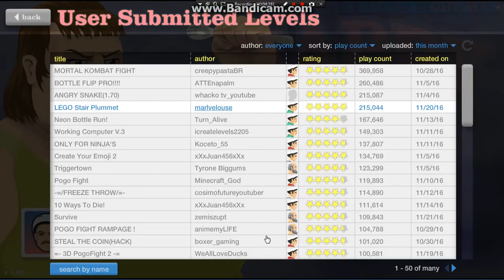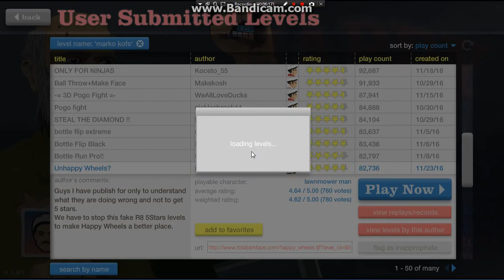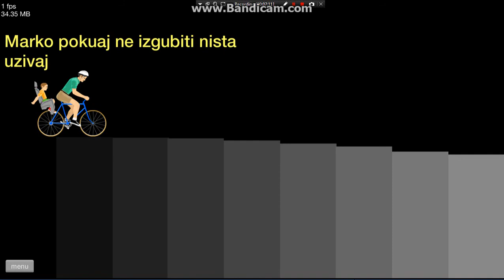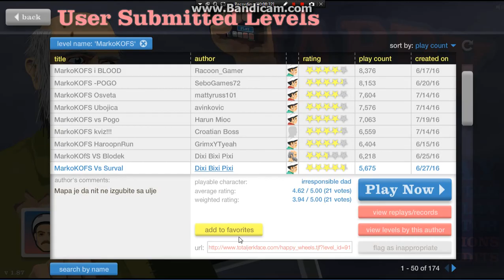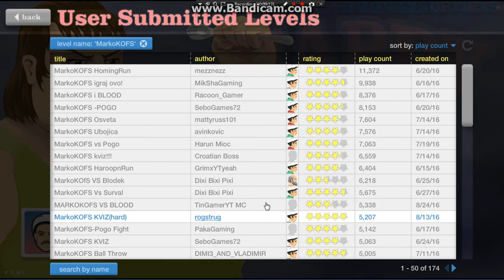HAPPY WHEELS INTERNET ME ZEZAAAAA